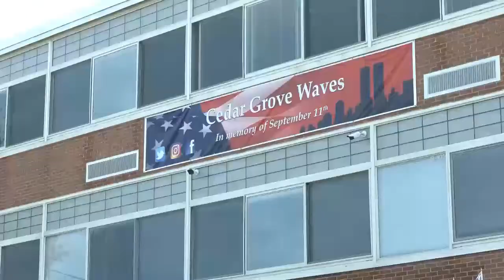Never Forget: Cedar Grove High School's 9/11 Memorial